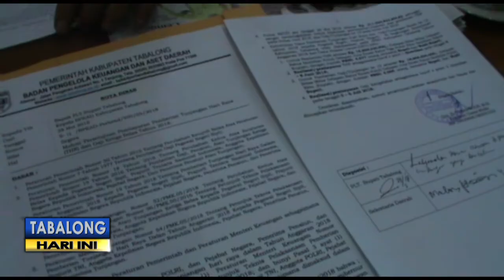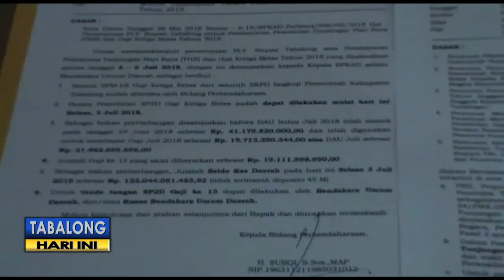Gaji 13 ASN Masuk